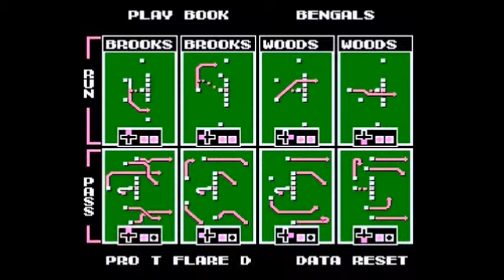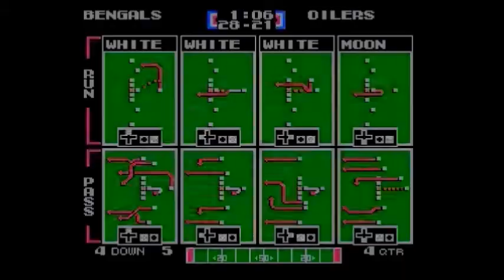Tinkidink Plays Tecmo Super Bowl (Part 3)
Well, the title sort of says it all! I play a game called Tecmo Super Bowl for the Nintendo Entertainment System!

This game has defeated Home Alone in the first round of my tournament. Post a comment regarding your outrage for this outcome!